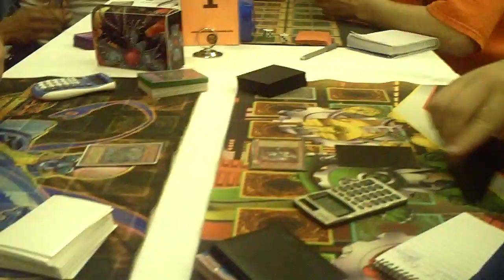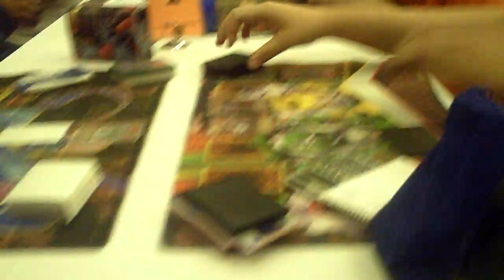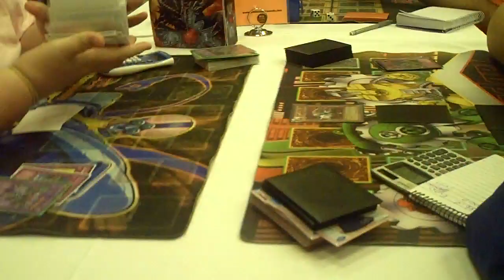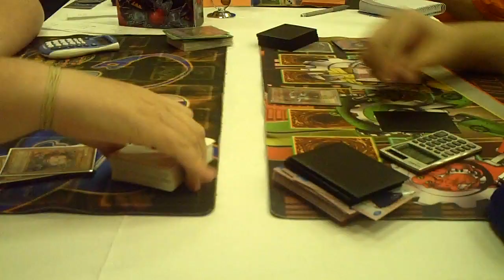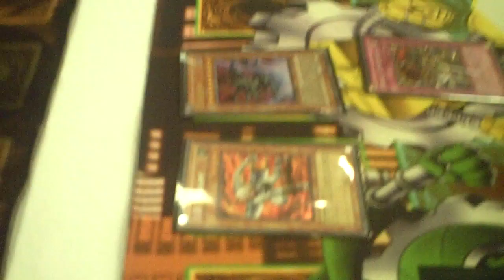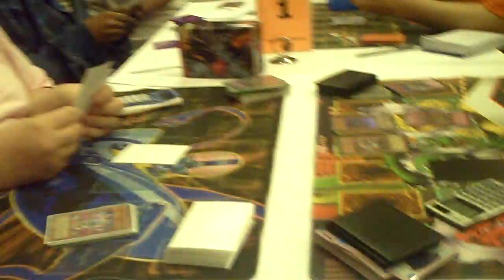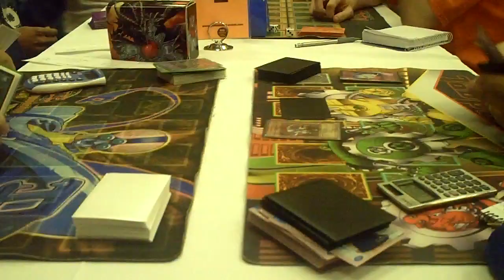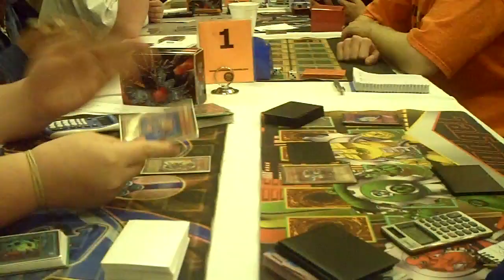Robbie Kohl vs. Porkchops - Game 1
Robbie (Gadgets) Vs Porkchops (Gladiator Beast)

Game 1, Round 7 - Lansing Michigan Regional 10-11-09